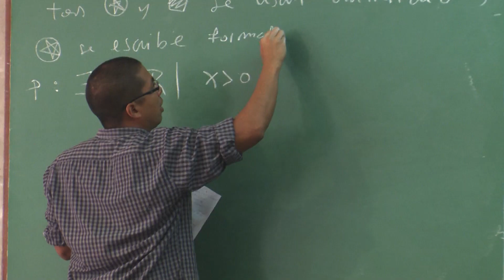BANCO DE EVALUADORES - 17 09 2019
Abre la inscripción en la UNC del Banco Único de Evaluadores para el Sistema Universitario Nacional.
La base, creada por la Secretaría de Políticas Universitarias (SPU) y el Consejo Interuniversitario Nacional (CIN), funcionará como un repositorio único de evaluadores del sistema universitario. Las inscripciones para la región Centro, de la cual forma parte la UNC, estarán habilitadas entre el 18 de septiembre y el 16 de octubre.